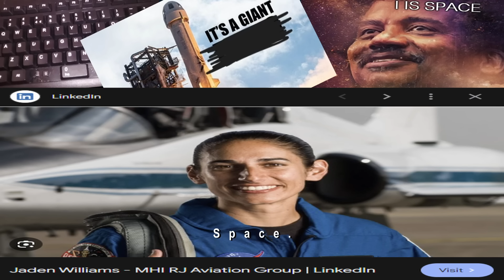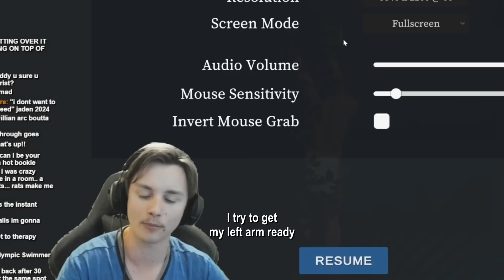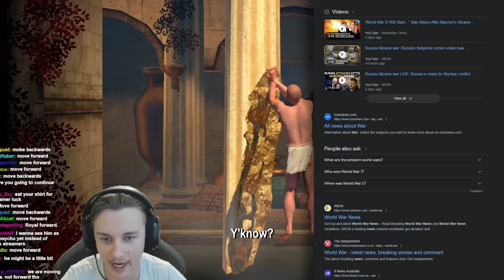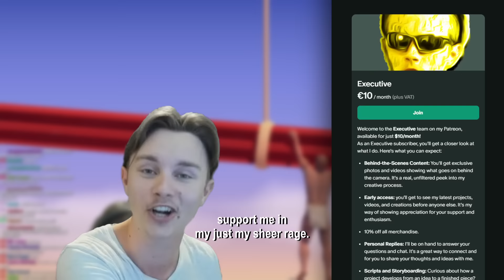I lose my mind on stream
I will beat... A difficult game about climbing.

🎬 Your local software eng. & gaming fanatic 🎮